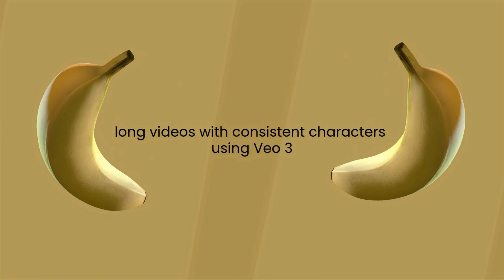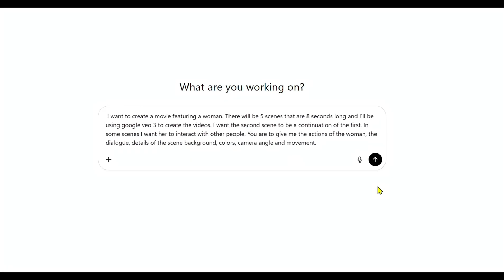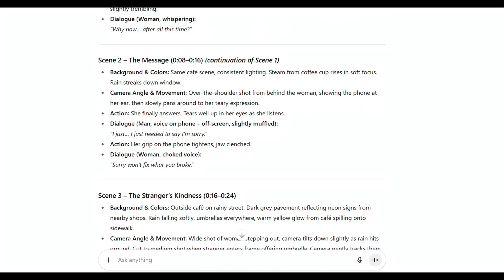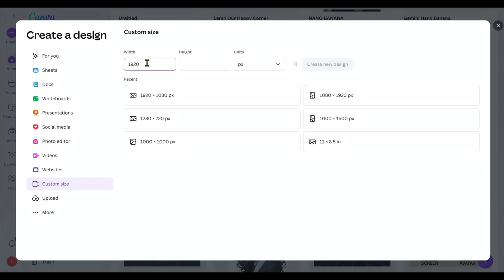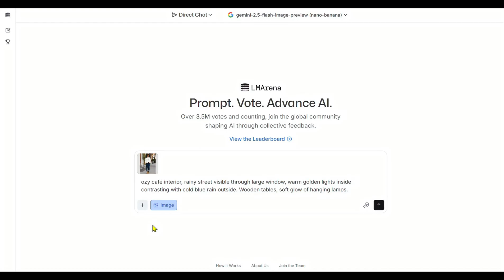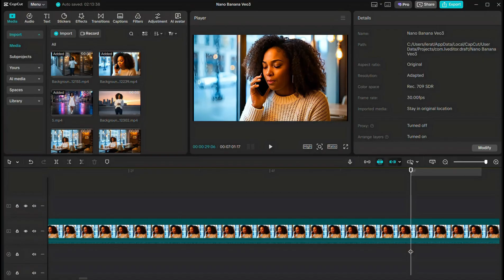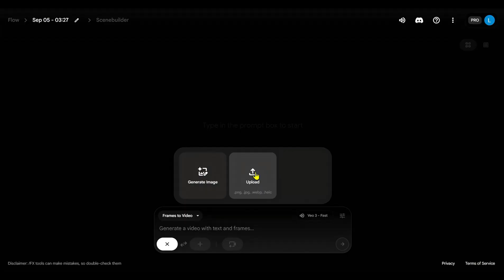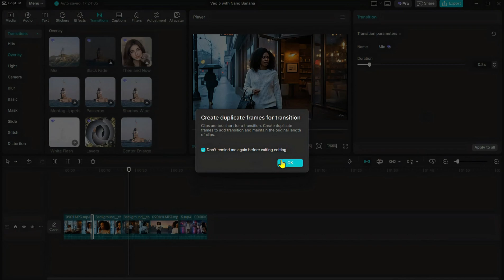How to Make Long Videos with Consistent Characters Using VEO 3 + Nano Banana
Want to create long Veo 3 videos with consistent characters? In this tutorial, I’ll show you step-by-step how I used Google’s Gemini 2.5 Flash (Nano Banana) to build a short film with the same face, outfit, and style across multiple scenes.
You’ll learn:
 ✅ How to write detailed movie prompts in ChatGPT
 ✅ How to prep your images in Canva for the right aspect ratio
 ✅ How to use LMArena with Gemini 2.5 Flash (Nano Banana) watermark-free
 ✅ How to generate Veo 3 videos from still images in Google Flow
 ✅ How to stitch your clips together in CapCut for a smooth, cinematic result
This workflow solves the consistent character problem in Veo 3 once and for all!

Timestamps
 0:00 Nano Banana solves Veo 3’s biggest problem
 01:27 Write script
 2:18 Prepare character image
 3:05 Fix aspect ratio
 3:31 Use Nano Banana Free
 4:57 Create first Veo 3 scene
 5:42 Extract last frame
 5:56 Make scene 2 continuation
 6:21 Scene 3 keep consistency
 7:10 Create scene 4 & 5
 7:25 Editing & transitions in CapCut
 7:30 Final short film